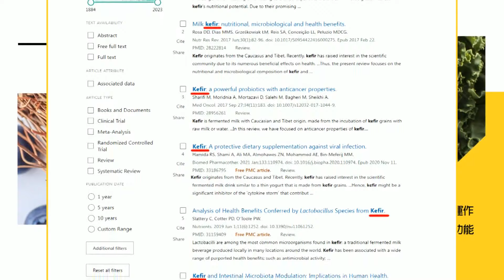【每日必看】不尋常! 解放軍2常態巡航對台｜這次換南邊 解放軍戰機闖我西南空域 20240430｜辣晚報